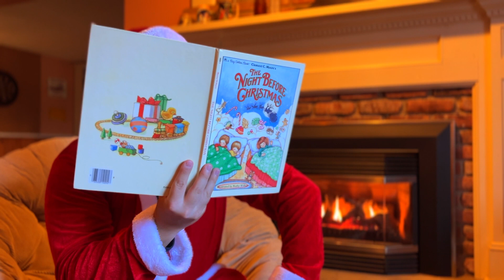'Twas the week before Christmas...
A very special announcement from Santa himself!